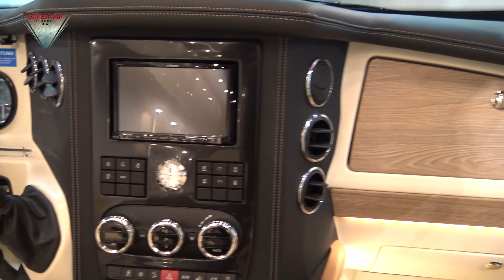2021 Morelo Loft 82 LB Motorhome Interior Exterior Walkaround Dusseldorf Caravan Salon